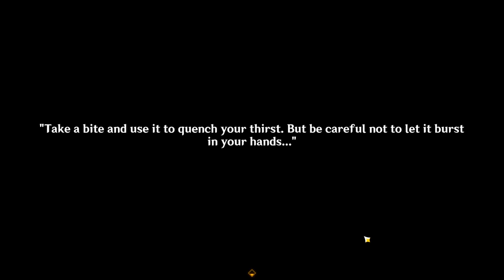Look for the passage to proceed Puzzle - Genshin Impact